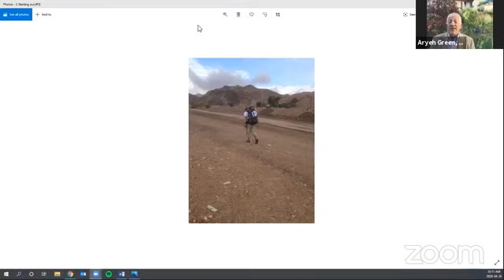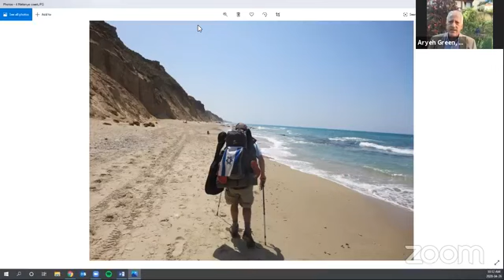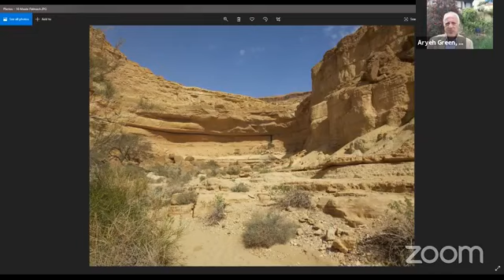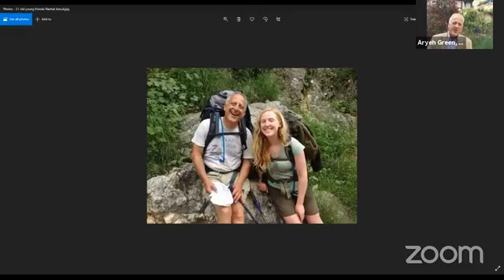My Israel Trail with Aryeh Green